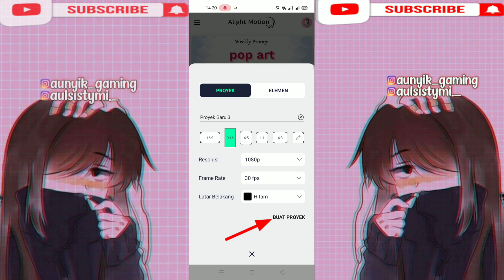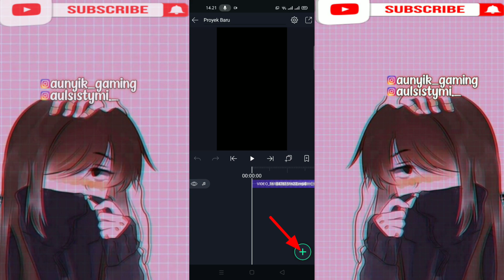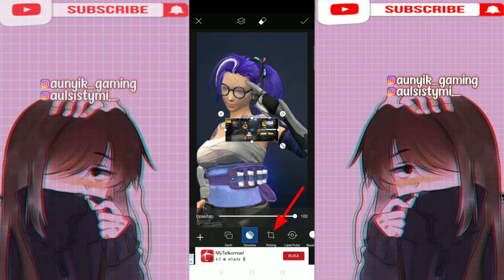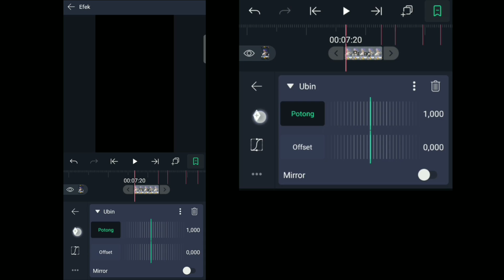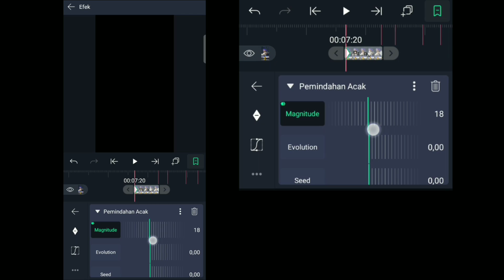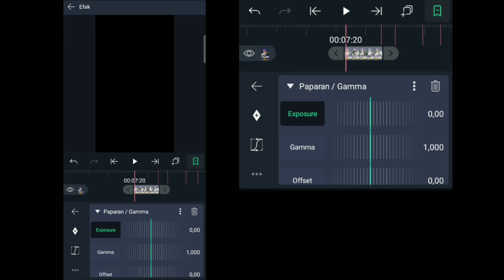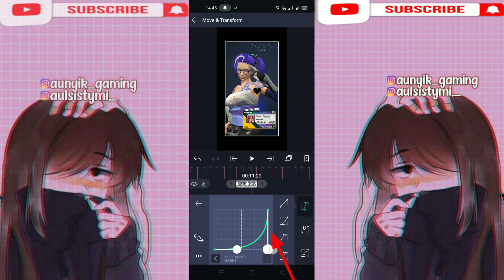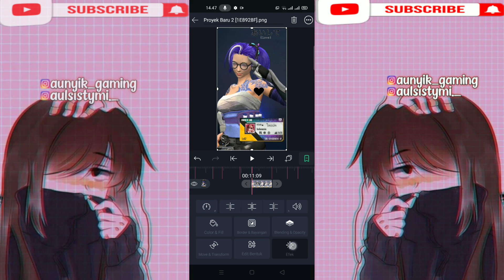TUTORIAL JEDAG JEDUG MVP DI CLASH SQUAD RANK TERBARU || SANGAT MUDAH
ada di channel ke 2 ku

(atau bisa langsung ambil Lagunya di Tiktok/ig ku, link nya ada di paling atas)